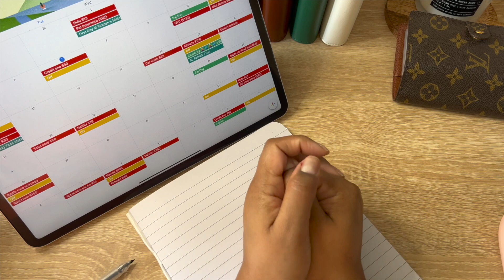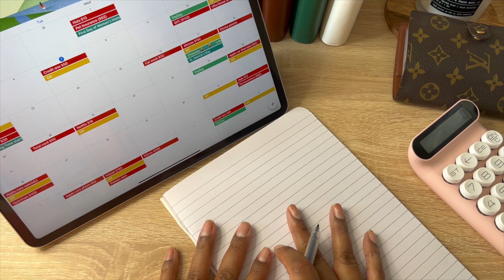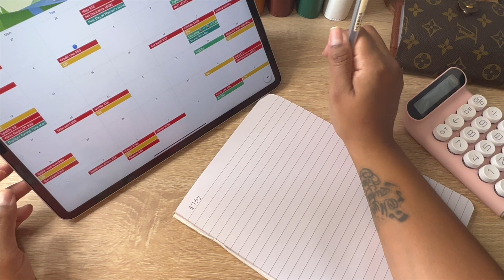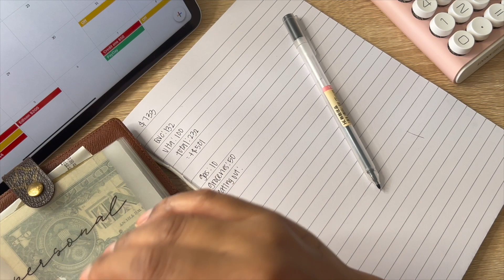Budget With Me | March Paycheck | Zero-Based Budget | Dave Ramsey Inspired | Budgeting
In today's video I will be doing my first "budget with me". I usually split my paychecks in half. So this will be my first half of my paycheck. Hope you enjoy!

Hello Everyone! 🙃

A little about me I am a 33 year old cash budgeter. I have been doing this cash envelope method for several months, and I wanted to make this channel to hold myself accountable. I also wanted to document how much I am able to save and how much I can pay towards debt. I do have many plans in the future and one of them is to be debt free, and have a safety net in my savings. Follow me along on this journey! ☺️

You get 2.000 points and I get 2,000 it’s a win/win 😁

✨UPSIDE APP: Check out this free app that gets you cash back on gas and other errands!

PRODUCTS LINKS 🖥

🔹SMILEY CASH ENVELOPES:

🔹MINIMALIST ENVELOPES:

🔹BANK TELLER SLIPS:

🔹$500 AND $1,000 PLACE HOLDERS:

🔹12 MONTH SAVINGS CHALLENGE:

🔹$1, $5, $10, $20 SAVINGS CHALLENGE:

🔹10K CHALLENGE:

🔹MINI SAVINGS CHALLENGE:

🔹CHRISTMAS SAVINGS CHALLENGE:

🔷 MOTHER’S DAY CHALLENGE:

🔷 A7 CASH ENVELOPES: